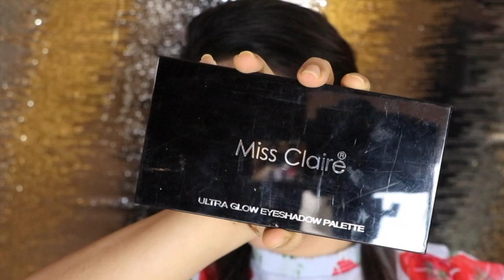Complete Makeup Kit For Beginners | Must Have Makeup Products For Starter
Product links
Purplle Kajal, Winking Together - Black (0.25 g)
I-AmsterDAMN Liquid Lipstick, Matte, Brown, Tulipa Triumph - Page Polka 2 (3 ml)
Wet n Wild Photo Focus Foundation -Golden Beige (30 ml)
Lakme Absolute White Intense Wet & Dry Compact Golden Light 04 (9 g)
Blue Heaven Makeup Fixer - Mist Spray Formula (115 ml)
Blue Heaven UHD Make-Up Stick Professional 04 Natural Glow (8.5 g)
Ny Bae Liquid Liner (Black)
Good Vibes Tea Tree gel
Maybelline Eye brow pencil
Miss Claire Lip Liner 04
Miss Claire Eyeshadow Pallet 03
Essence Mascara

Hey Girls,
I'm PREETI from MY HOTCHOCOLATE, glad you found my videos on YouTube. Please go a head & check more of my videos related to Beauty, Haircare, Makeup etc & also I'm coming up with different varieties of videos on my channel.

Ropos-          @preetishah4

Please click the LIKE button if you'd like my videos & efforts that I put to keep in touch with you guy's and also let me know in the COMMENT what you'd like to see next!!

with Love
Preeti